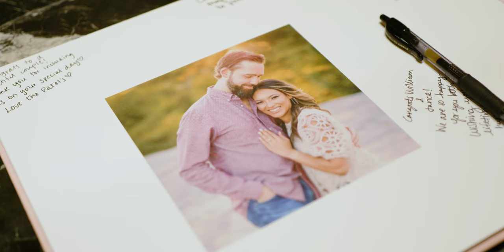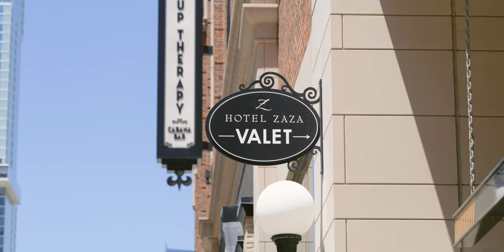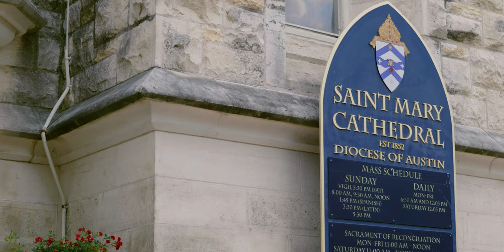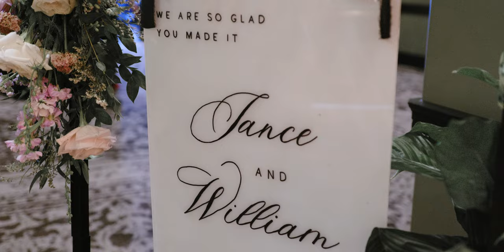I Wrote These Vows 30 Days Before Our Wedding // Hotel Zaza Wedding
Jance and William were married at Hotel Zaza in Downtown Austin Texas.

To Jance and William,

Your love for each other is extremely evident. From your interactions when nobody is looking to how you comfort each other when all eyes are on you. It's been an honor to document this incredible day that was full of surprises! I pray and hope that this little reminder through video takes you back to that feeling of love and joy you experienced.

- Matthew Reid

Hotel ZaZa in Austin is a truly enchanting destination that provides an exquisite backdrop for weddings and special occasions. Nestled in the heart of the vibrant city, this luxurious boutique hotel captures the essence of elegance and sophistication. From its stunning architecture to its meticulously curated decor, Hotel ZaZa exudes a sense of timeless charm. With its lavish accommodations, exceptional service, and picturesque surroundings, it offers a perfect blend of modern luxury and classic beauty. Whether you're exchanging vows in one of their stylish event spaces or capturing unforgettable moments in the hotel's breathtaking settings, Hotel ZaZa guarantees a truly unforgettable experience for your wedding day.

Matthew Reid Films is based out of Austin Texas. I would love to be your Wedding Videographer for your Austin Wedding.

The Team:
Coordination || Events Unleashed
Videography || Matthew Reid Films
Photography || Anastasia Strate Photography
DJ || Texas Pro DJ
Venue || Hotel Zaza Austin
Florals || Bouquets of Austin
Calligraphy || Tierra Finley Designs
Dress || Casa de Novia Bridal
Live Artist || Vogue Vignette
Cake || Delicious Cake By Sandra
Photo Booth || Yuri 360 Photo Booth